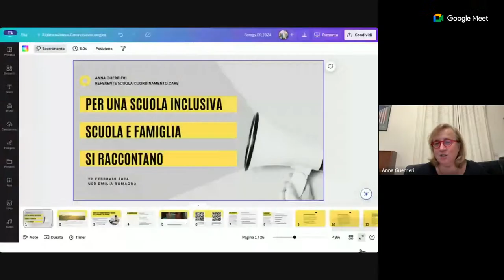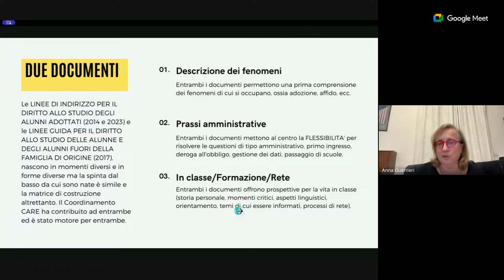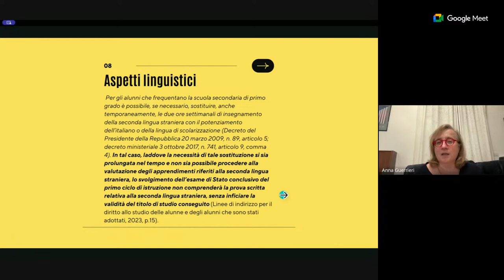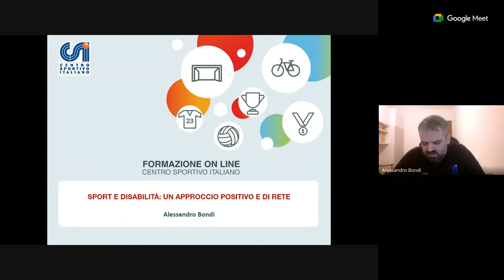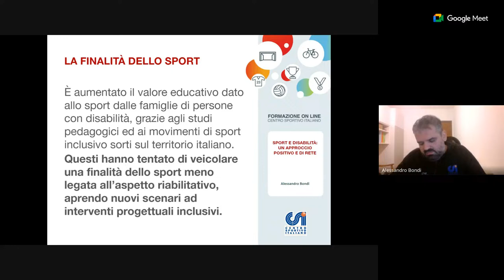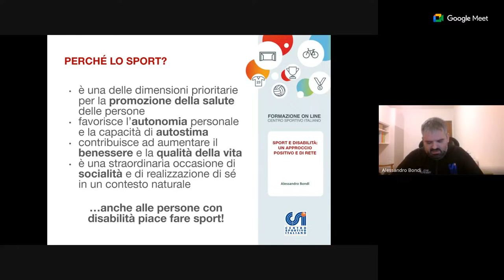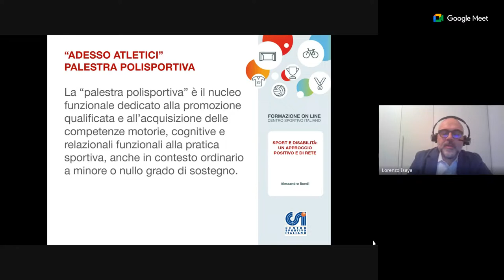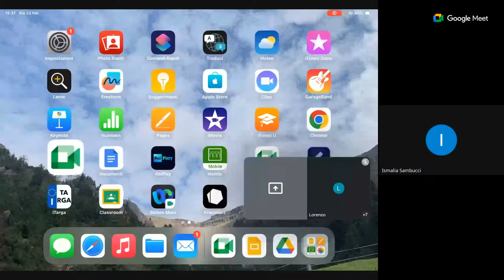Per una scuola inclusiva - Scuola e famiglia si raccontano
Il Forum delle Associazioni dei Genitori per la Scuola dell’Emilia-Romagna, con il supporto dell’Ufficio Scolastico Regionale per l’Emilia-Romagna, organizza il presente Seminario di informazione, rivolto agli esercenti la potestà genitoriale degli studenti frequentanti le scuole di ogni ordine e grado dell’Emilia-Romagna.
Il seminario intende raccontare le esperienze di positiva inclusione nelle scuole emiliano-romagnole.